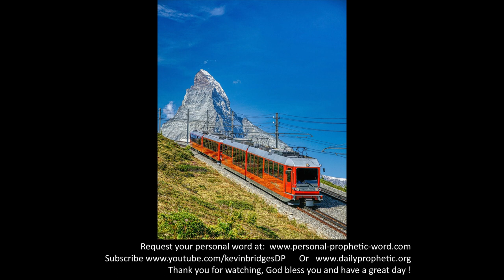Daily Prophetic Word 17 June 2023 All word